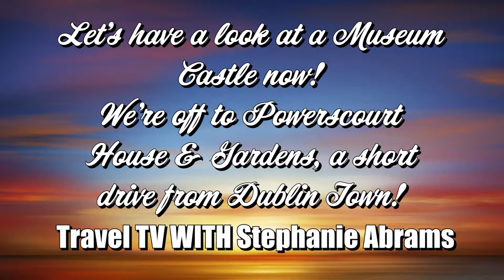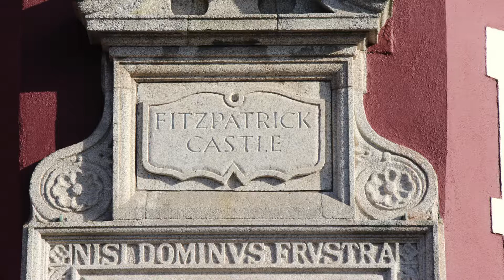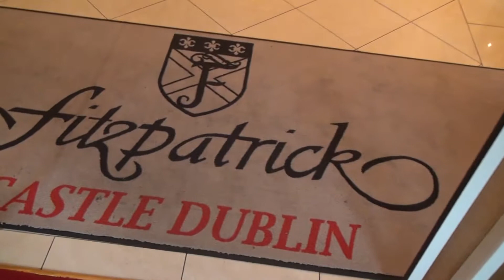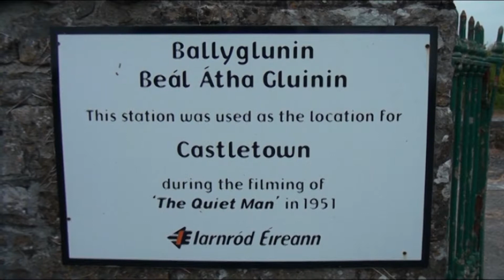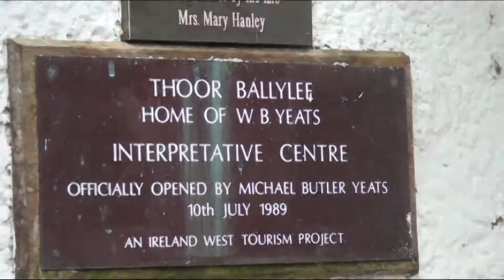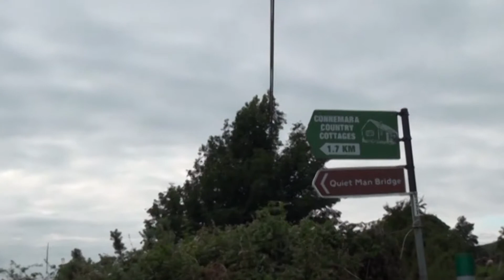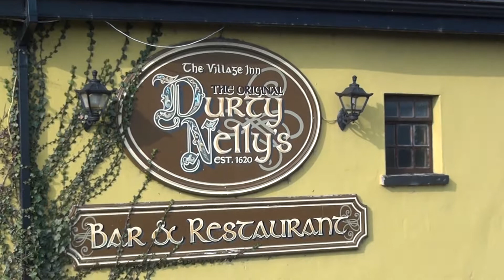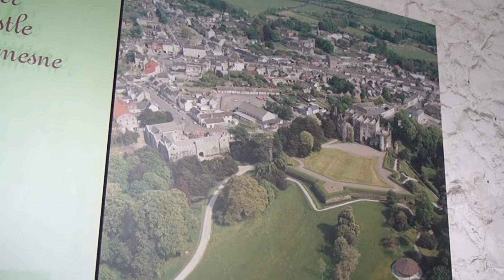"Castle Hopping in Ireland," Season 1 Episode 8